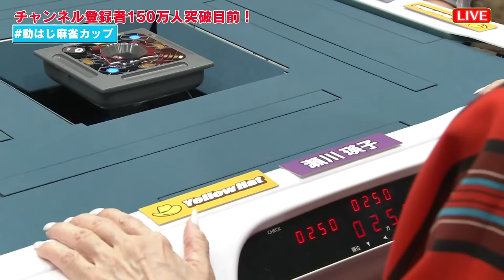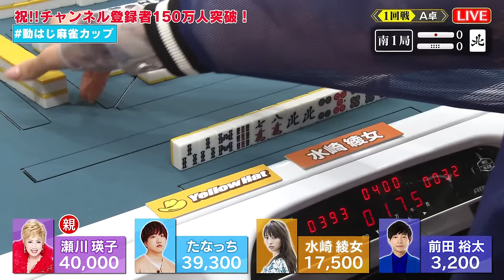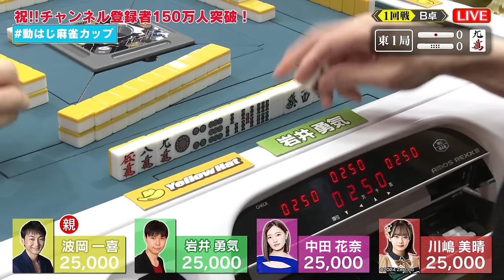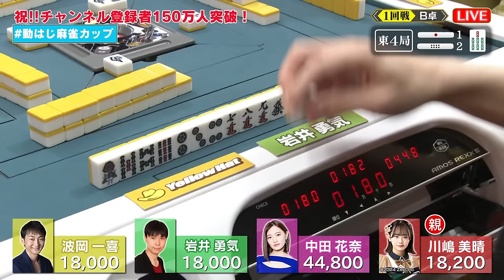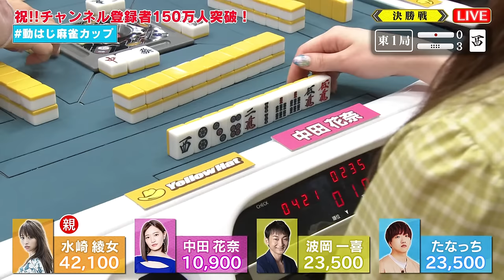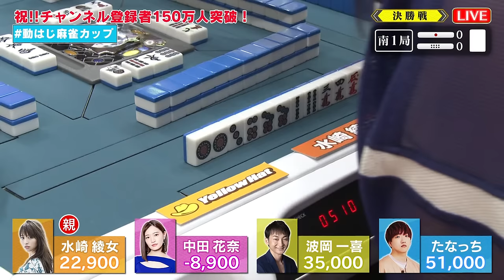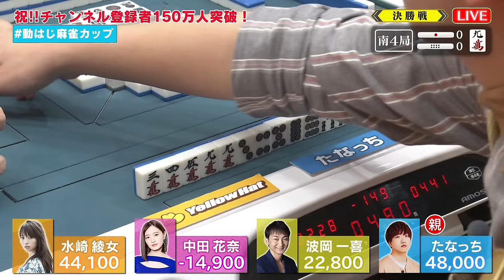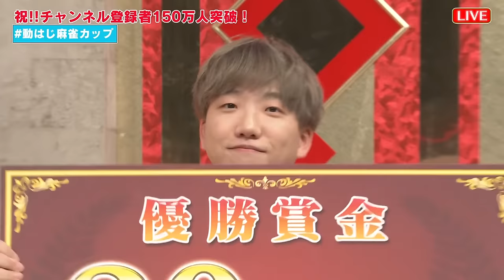3/31(日)ごご5時〜世紀の麻雀対決生配信!!「第2回動はじ麻雀カップ」開催！Mリーガー中田花奈vs前回覇者・瀬川瑛子…各界最強雀士も集結・・優勝は!?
特別協力：イエローハット

昨年開催し、見事その実力を見せつけた瀬川瑛子が優勝！！
あの「動はじ麻雀カップ」第2回が開催決定！！

もちろん中田花奈も参戦！Mリーガーとなった中田が動はじに帰ってくる！！
今回も各界からの最強雀士が集結！
前回覇者・瀬川瑛子はもちろん、
芸人界からハライチ・岩井勇気とティモンディ・前田裕太！
俳優・波岡一喜、そして水崎綾女！
そして動画クリエイターでもあり日本プロ麻雀協会 棚澤龍昇の名前も持つ、たなっち！
さらに！！今年１月に最高位戦日本プロ麻雀協会のプロテストに女流合格！
SKE48・川嶋美晴がプロになって初めて「放送対局」に参戦！

注目の大会は3/31(日)ごご5時から！！